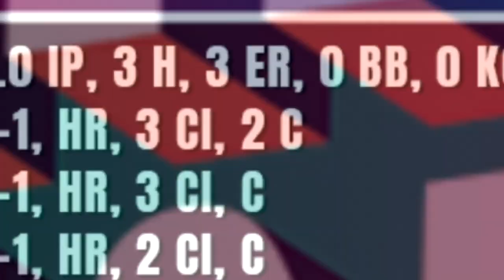🇨🇺 RESUMEN CUBANOS en GRANDES LIGAS / Spring Training / 5 Mar 2021⭐️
Comenzamos la jornada de hoy con el desafío entre los Marineros de Seattle y los Medias Blancas de Chicago, que terminó en empate a dos carreras en siete entradas. En el mismo se dio la jugada más espectacular del día, cuando los Marineros le facturaron un triple-play al equipo de Chicago.

✅ RESUMEN CUBANOS en GRANDES LIGAS / 5 Marzo 2021

Sucedió en el final de la quinta con el partido empatado a dos carreras. En el cajón de bateo hizo presencia el cubano José Pito Abreu con las bases llenas y sin outs. Ante un envío del lanzador Domingo Tapia, Abreu conectó rodado por tercera, el antesalista tiró a la goma para forzar el primer out, y el receptor rápidamente devolvió a primera para sacar a Pito. El corredor que se encontraba en segunda siguió para el plato y fue puesto out por certero tiro a home. Seguidamente puede ver la jugada.

En defintiva, por los Medias Blancas, Pito Abreu, bateando como tercero en la alineación y defendiendo la primera base, se fue de 3-0, y solo trascendió en el desafío por la jugada mencionada anteriormente. Fue sustituido en el sexto capítulo. Moncada, por su parte, finalizó el partido de 2-1, con una anotada iniciando el juego, tras recibir base por bolas. Precisamente, otra nota curiosa del partido fue el enfrentamiento entre Moncada y su coterráneo el zurdo guantanamero de los Marineros, Roenis Elias, saliendo Moncada como vencedor al conectarle hit, aunque a decir verdad fue más por su rapidez que por la fortaleza del batazo.

Por los de Chicago también vio acción Luis Robert, como segundo bate y patrullando el jardín central. Robert se embasó dos veces, una por un infield hit y otra por boleto.

Por los Marineros, Roenis Elias lanzó la cuarta entrada completa, donde solo permitió el hit de Moncada, pero seguidamente dominó a tres contrarios en fila, dos de ellos por la vía de los strikes.